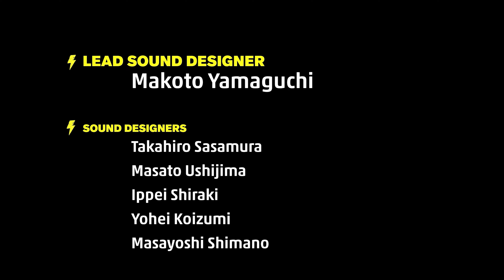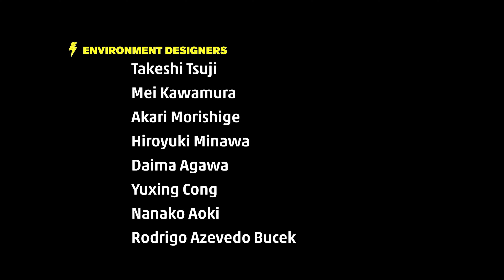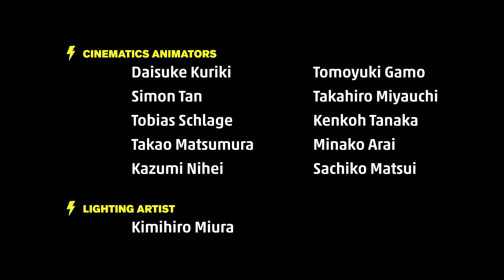A VERY INCREDIBLE FINALE | Hi-Fi RUSH #9 (FINALE)